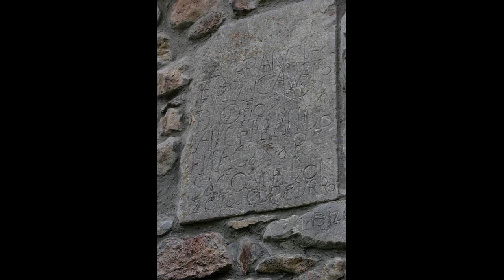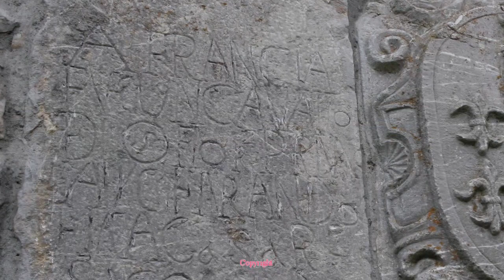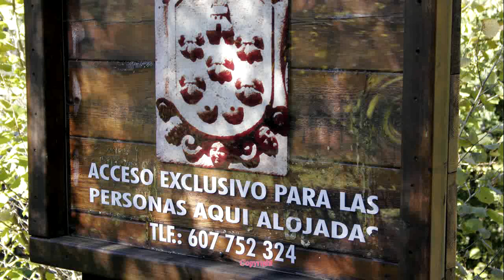Pola de Somiedo(2)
Pola de Somiedo despues del dosmiltrece  Parte (II)